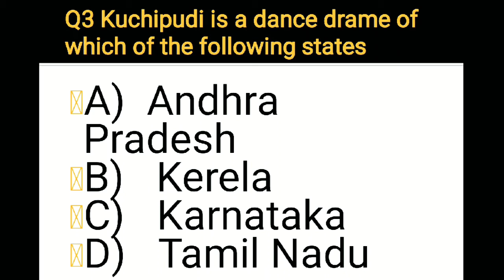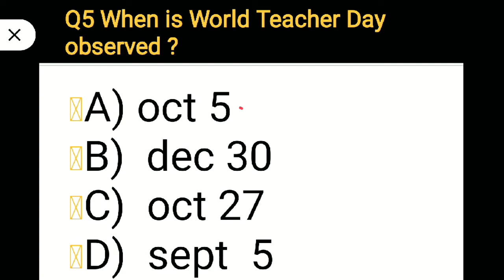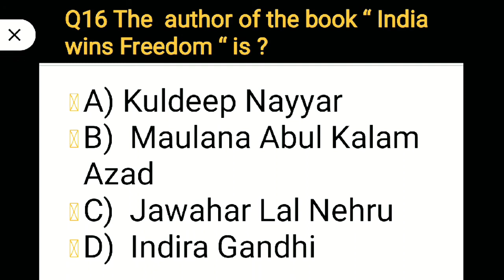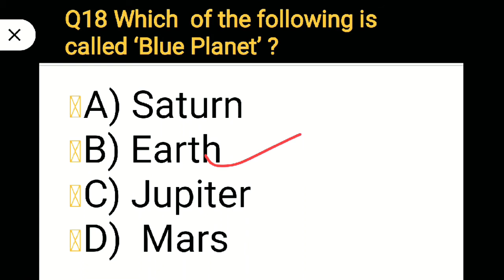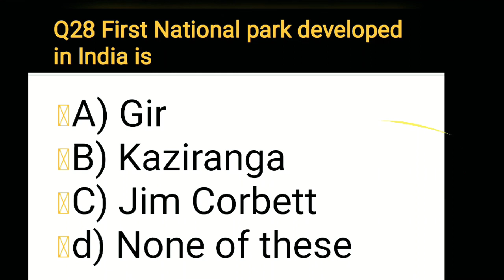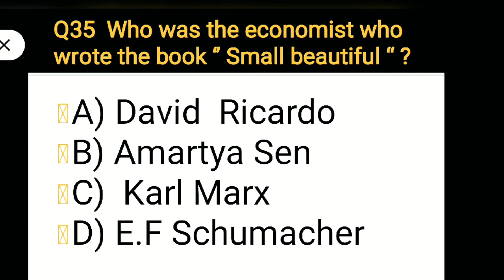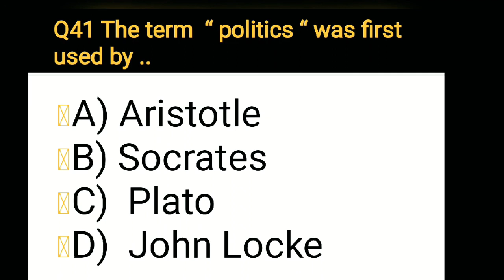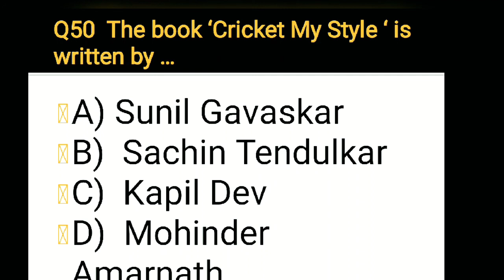September 22, 2020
in this video we explanation most 50 gk questions for Ssc chsl and Delhi police constable